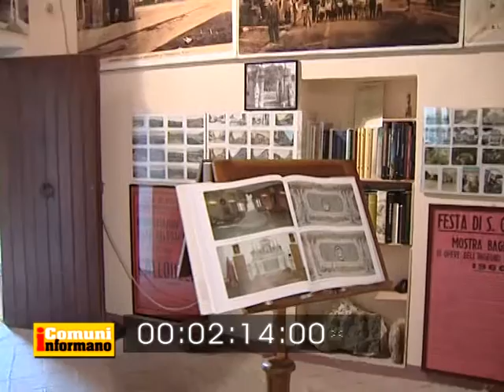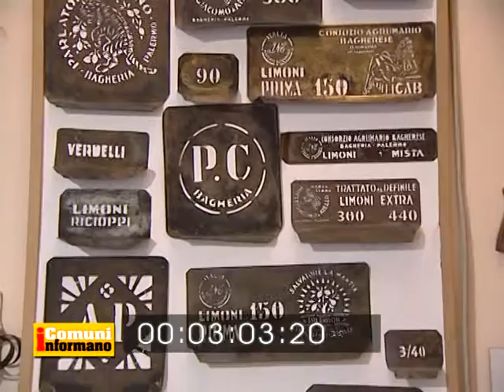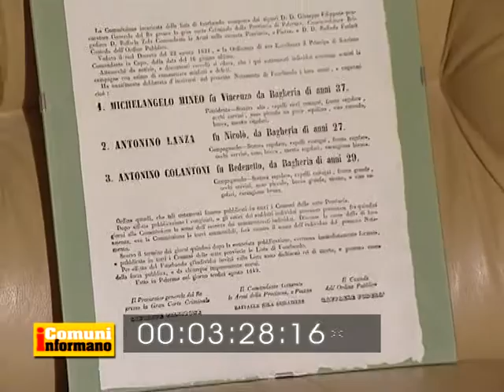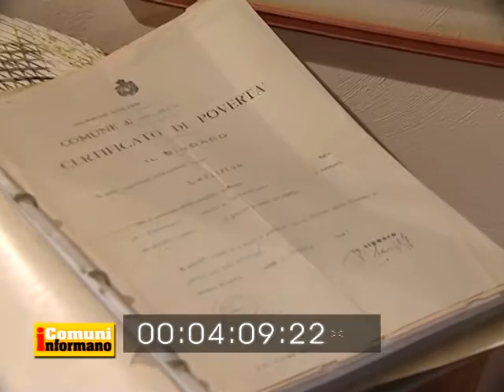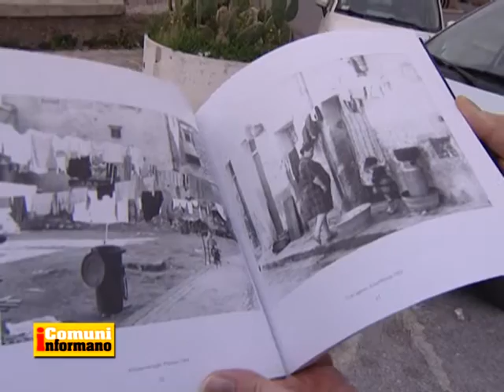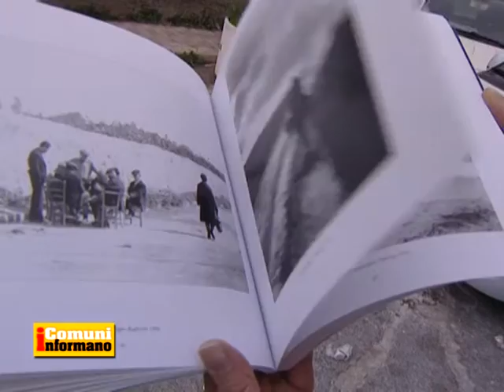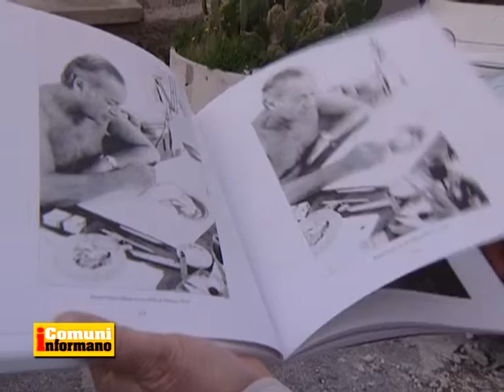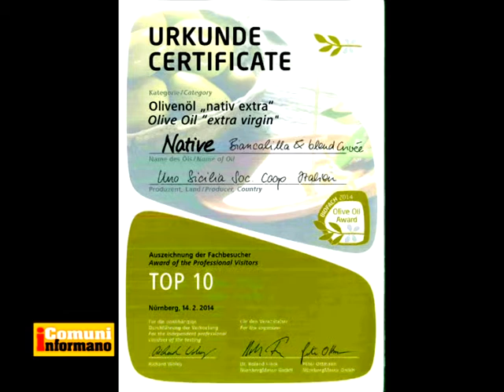I Comuni Informano 22/02/14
Rubrica d'informazione incentrata sui comuni dell'hinterland palermitano, I Comuni Informano 22/02/14